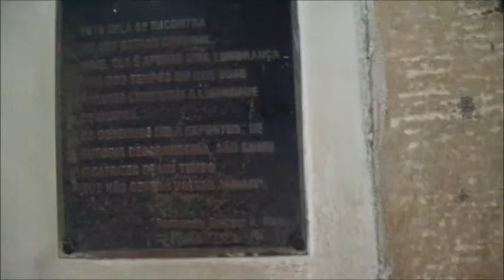Porto de Galinhas - Dia 19/09/15 (Como fazer caipira de cachaça)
Visita à Cachaçaria Carvalheira.
Como fazer caipira de cachaça aos 05:20 (Caipirinha Morena)